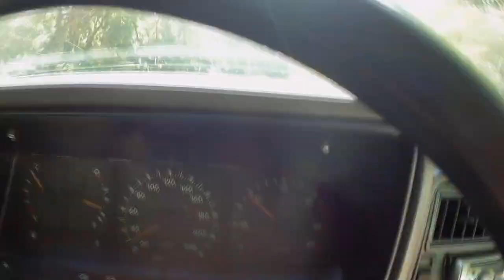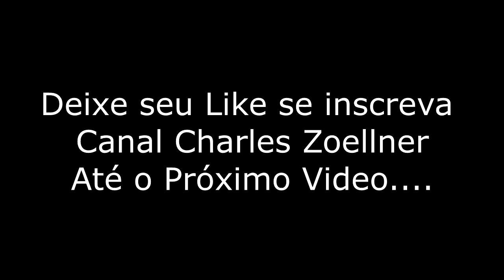OPALA NA ESTRADA RIO DO JULIO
O empresário joinvilense, Henrique Meyer, que possuía uma fazenda em Rio do Julio, foi quem iniciou a plantação de hortênsias na década de 1950, e logo os demais moradores da localidade se entusiasmaram fazendo o mesmo, especialmente o Sr. Dorival Kreutzfeld, que teve uma participação significativa na disseminação de mudas das tao belas plantas no lugar.
Um dos pontos mais belos desse local é a Igreja da comunidade luterana do Rio do Julio que fica aproximadamente a 30 km do Centro de Joinville numa altitude de mais de 600 metros, localiza-se em meio da beleza da Serra Dona Francisca, Distrito de Pirabeiraba.

Créditos: Pesquisa e texto/Lúcia Hauptli.